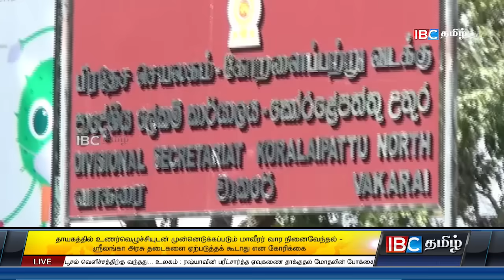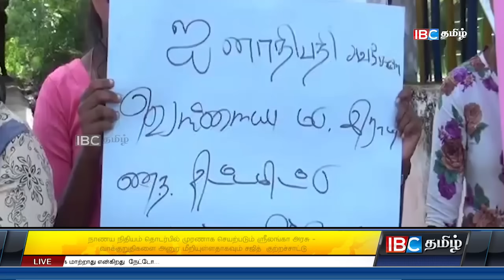ஐபிசி தமிழின் பிரதான செய்திகள் 22.11.2024 | Srilanka Latest News | Srilanka Tamil News